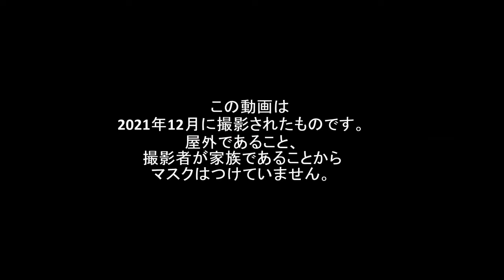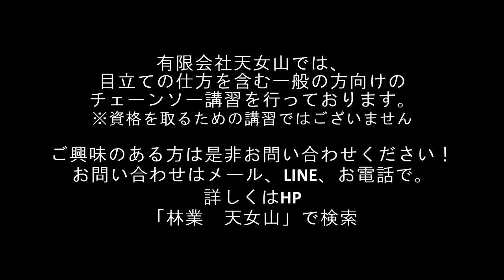林業会社代表が教える チェーンソーの目立て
チェーンソーの目立て、やっていますか？我流でやってまいせんか？？
山梨県のチェーンソー講習講師でもある、有限会社天女山の代表が
分かりやすくチェーンソーのメ目立てを解説しました。
ご家庭で使う方からプロの方まで、必見です。
（字幕編集済）